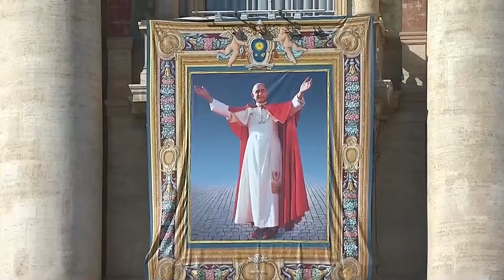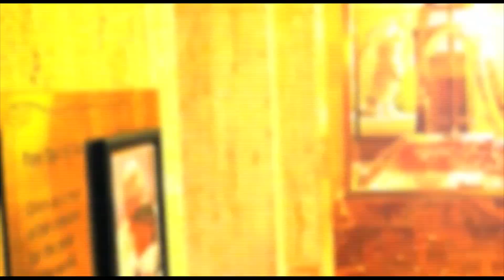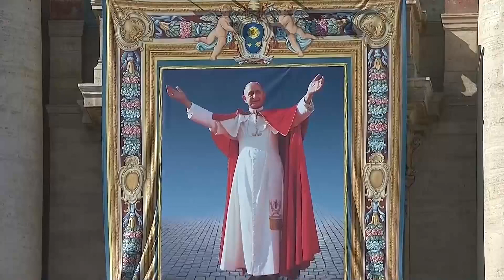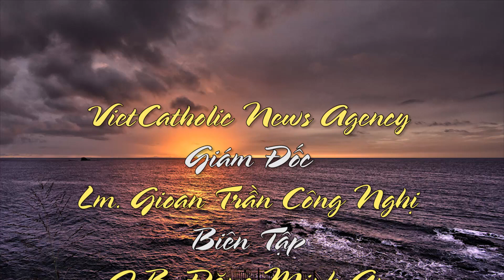Thánh lễ kết thúc Thượng Hội Đồng và tôn phong Chân Phước cho Đức Giáo Hoàng Phaolô Đệ Lục